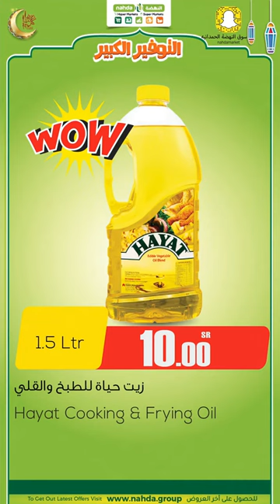Mega Savings !! Nahda Hyper Market